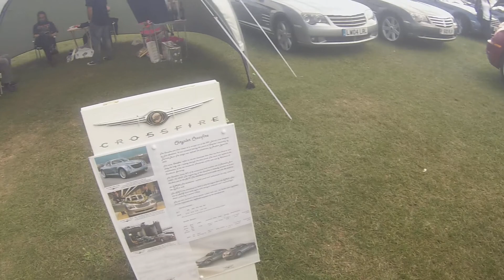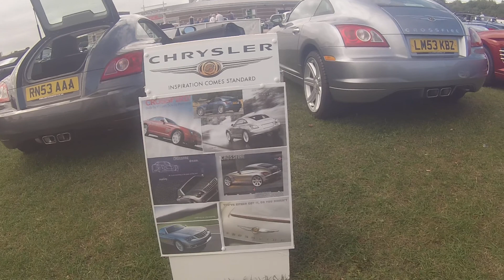UK Crossfires 10th Anniversary 2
Shot at Gaydon Heritage Motor Centre on 22nd September 2013 to mark the 10th Anniversary of the launch of the Chrysler Crossfire in the UK